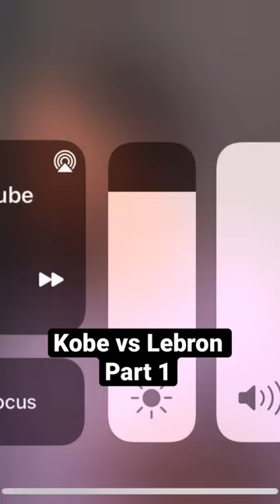Guarding Kobe vs Lebron pistons lakers cavs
Tayshaun prince on guarding Kobe vs Lebron
Pistons lakers cavs